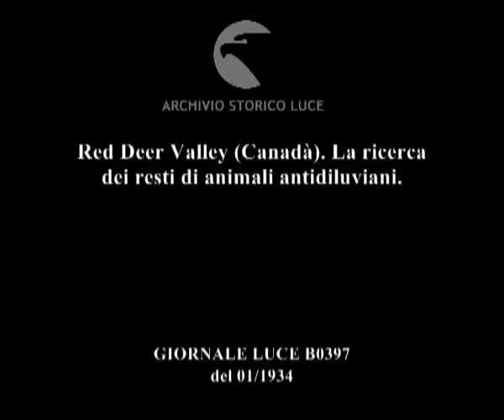Red Deer Valley (Canadà). La ricerca dei resti di animali antidiluviani.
Descrizione sequenze:Immagine dall'aereo della Red Deer Valley ; due studiosi si accingono a scalare una parete di roccia ; uno studioso prende un sasso, si siede e inizia a ripulirlo ; due studiosi trovano alcuni reperti e li assemblano ; ritrovamento a terra dello scheletro di un dinosauro con operazioni di pulizia dal terriccio e dalla sabbia ; immagine di una parete di roccia ; due studiosi a terra tra piccoli reperti li ordinano e catalogano ; due studiosi escono dalla valle con un cavallo che traina un pacco di reperti ; in un laboratorio studiosi con camice puliscono su un tavolo parte dello scheletro di un dinosauro ; all'interno di un museo due persone in visita. Un osserva lo scheletro ricostruito per intero e in piedi di un dinosauro ; immagini di altri padiglioni con scheletri di dinosauri e un uomo che li osserva ;